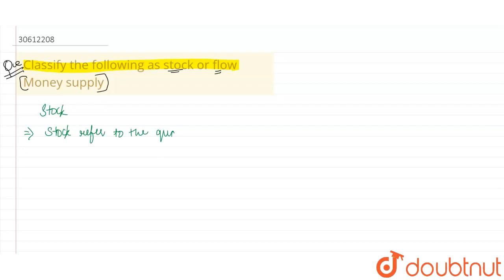Classify the following as stock or flow Money supply | CLASS 12 | CIRCULAR FLOW OF INCOME | ECON...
Classify the following as stock or flow Money supply
Class: 12
Subject: ECONOMICS
Chapter: CIRCULAR FLOW OF INCOME
Board:CBSE

👉 Have Any Query? Ask Us.